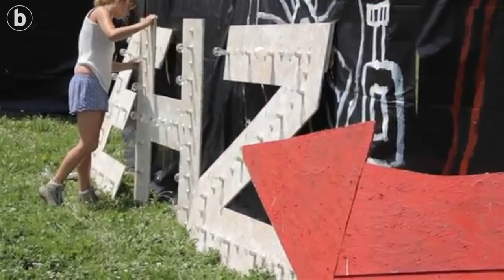Etxeko Leihotik: EHZ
| Iaz hartu zuen belaunaldi berri batek EHZren gidaritza, eta ilusio handiz ari ziren prestatzen jaialdiaren 25. urteurrena. Koronabirusaren krisiak, ordea, erabaki zail bat hartzera behartu ditu: bertan behera utzi dute ekainaren 26, 27 eta 28ko egitaraua, Frantziako Gobernuak agindu duelako uztaila erdialdera arte, gutxienez, ekitaldi handiak ez egiteko. Telematikoki hartu dute erabakia, eta ari dira bestelako aukerak pentsatzen. Taldeko hiru kide dira Miren Oillarburu, Hegoa Baños eta Joana Barbier.